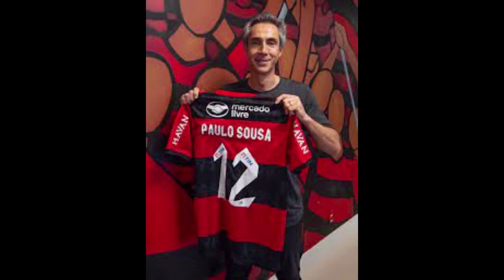🔴AGORA É OFICIAL🔴 PAULO SOUZA É DEMITIDO DO FLAMENGO DEPOIS DE DERROTA PARA BRAGANTINO...